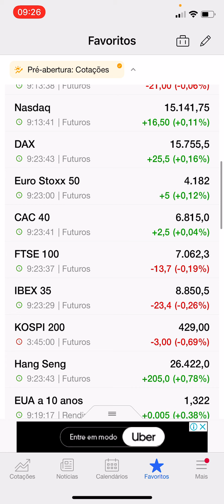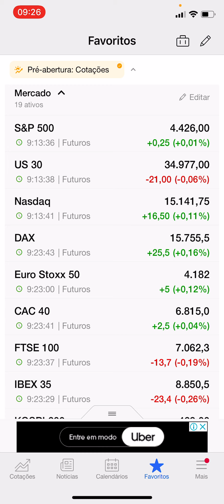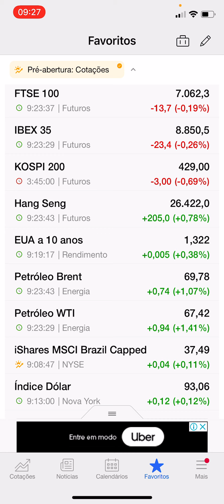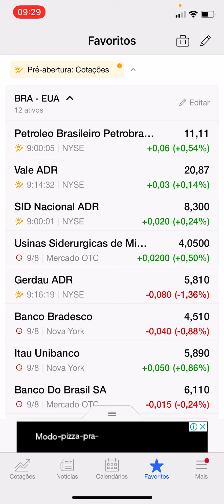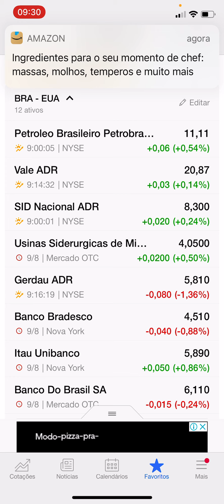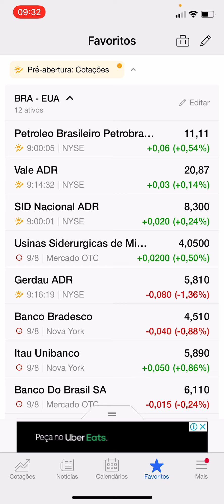VIÉS DE MERCADO 10.08.21